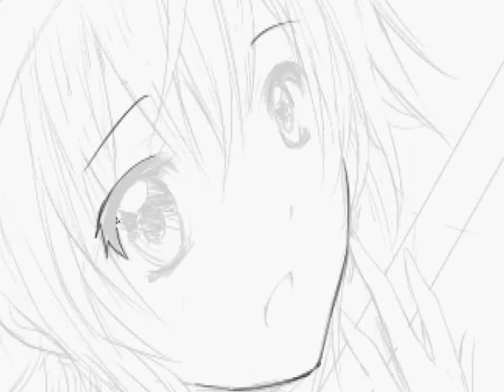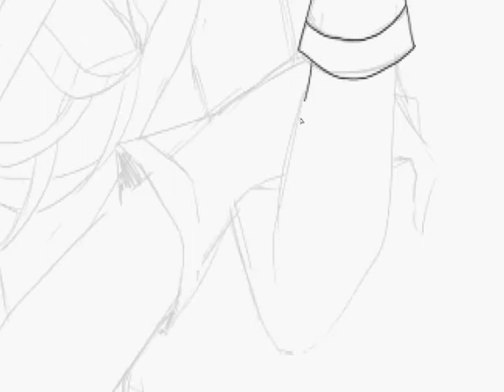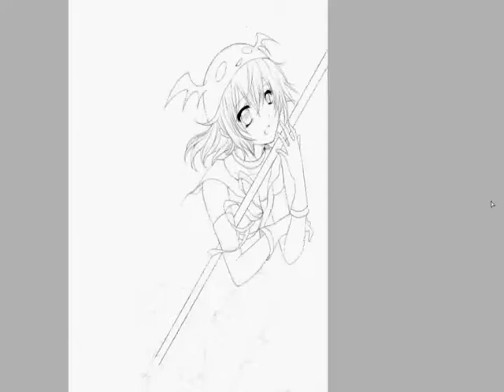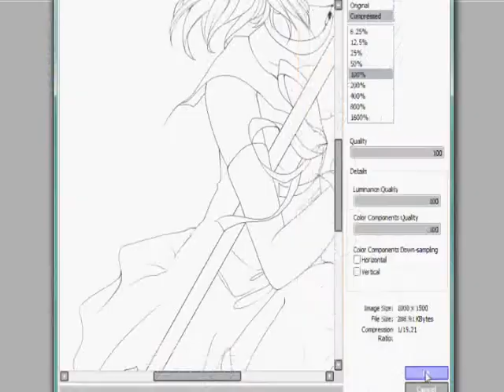blackcatshooter : lining process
lining process!
she's my friend's OC :D :D :D
i will upload the coloring process..
soon :D !